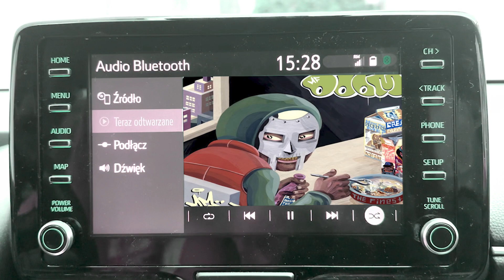Krakow Don't Impress Me Much (Copernicam 2023)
Winner of «Best Music Video» 2023

A SHRPAY Production.
The girls:
Julie Modahl Mørkås
Ingrid Nordstrand
Iris Romundstad
Olivia Wicksell
Synne Bertelsen
Charlotte Grøgaard
Oda Henstein
Silja Lea
Friederike Røper
Nora Ramm-Pettersen

Editor: Gustav Emil Dietrichson
Handsome devil: Jaheel
Row-boy: Bernt Thomas
Carpool freshman: Peder